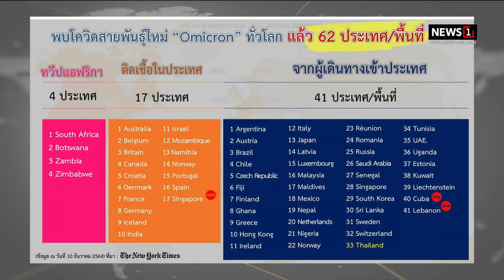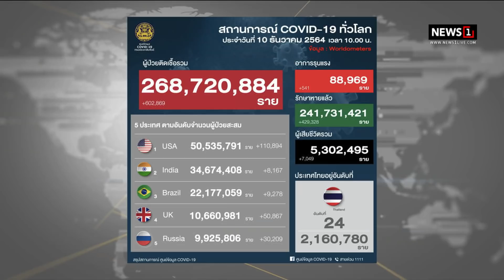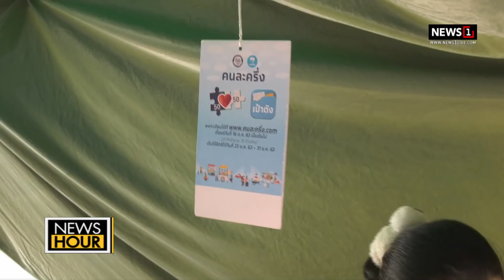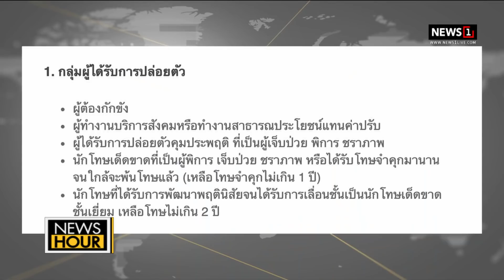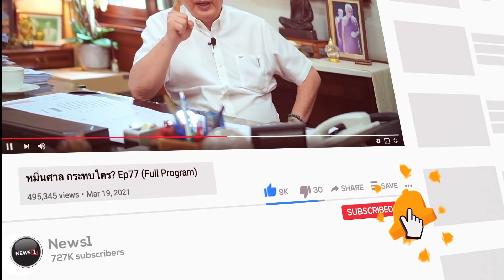เปิดหลักเกณฑ์อภัยโทษ "ราชทัณฑ์"แจงลดโทษผู้ต้องขังปฏิบัติตามกฎหมาย : NewsHour 10-12-64 ช่วง1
เปิดหลักเกณฑ์อภัยโทษ "ราชทัณฑ์"แจงลดโทษผู้ต้องขังปฏิบัติตามกฎหมาย : NewsHour 10-12-64